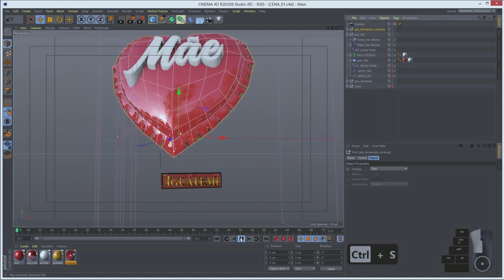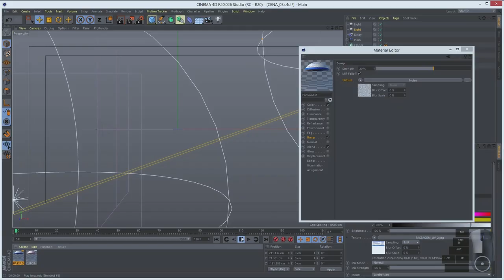Cinema 4D e After Effects: Criando um VT publicitário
Neste curso você vai entender todo o fluxo de trabalho e aprender a criar um VT publicitário, seguindo todos os passos, do primeiro contato com a agência, orçamento, análise do storyboard e locução, aprovação, ajustes e entrega.

Vai criar modelos 3D no Cinema 4D e composições no After Effects; aprender como otimizar o seu tempo e ser produtivo usando estas ferramentas.

Entre agora para o mercado publicitário seja como freelancer, profissional de TV ou produtoras.